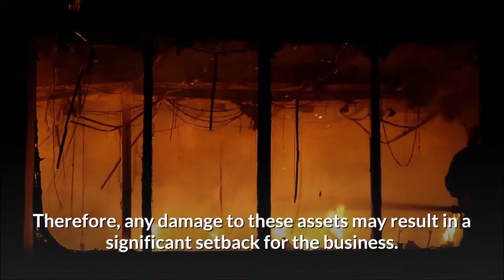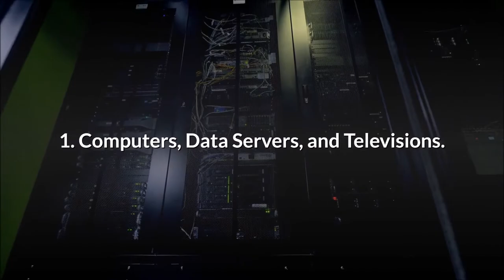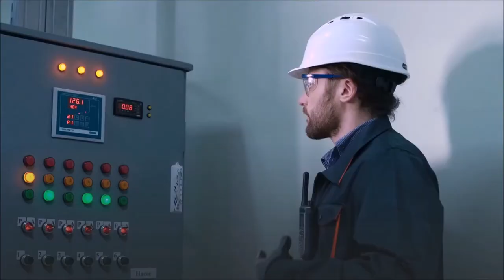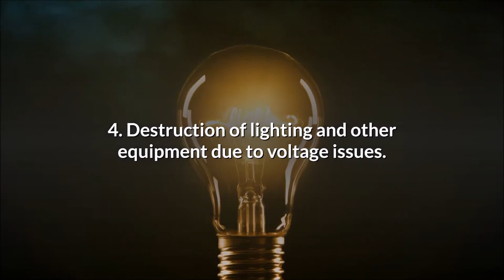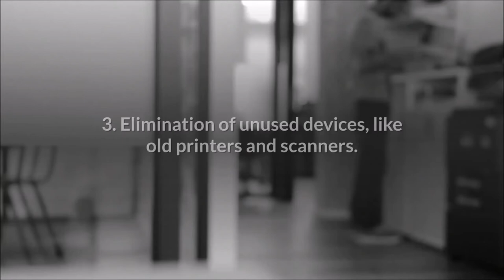Importance of Electrical Maintenance (Electrical maintenance requirements)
The importance of electrical installation and maintenance, why do we need to conduct periodic electrical maintenance.
Electrical maintenance is mostly neglected, yet it is crucially essential.
Electricians are only called in case of a new installation or a noticeable problem, usually associated with some part of the wiring, connectors, or fuse board.
Here are some prominent points to convince you about the importance of electrical maintenance.
Assets Protection
Since new technology is such a critical part of today's industry, it must be protected and shielded from electrical disruption. Therefore, any damage to these assets may result in a significant setback for the business. A broken circuit or socket will quickly destroy a high-cost piece of equipment. Thus, resulting in an expensive repair cost and potential downtime. Furthermore, there is also the risk of lost productive hours.
An electrical system inspected regularly would most likely have an increased lifespan than non-maintained ones.
Equipment that electrical disruptions can damage includes:
1. Computers, Data Servers, and Televisions.
2. Office Devices such as Photocopier, Printer, and Scanner
3. Kitchen Equipment including Fridges, Dishwashers, and Hot Taps
4. Decorative Lighting and Ceiling Fans
Essential Electrical Maintenance Precaution
By doing routine electrical repairs, you can reduce the risk of new problems developing. Furthermore, this will also prevent existing ones from getting worse.
Faults may be identified and corrected with routine monitoring, even before they pose a problem. An electrical inspection can be performed on both the general electrical wiring and individual appliances. When it applies to testing appliances, it is known as Portable Appliance Testing. The frequency and specifications for appliance testing would be determined by the type of building and the equipment used inside.
Avoiding Loss Of Time

Even the simplest of failures can have the most disastrous of consequences. They might even result in destroying business or causing huge losses. Thus, they should be avoided at all costs. Therefore, regular maintenance can ensure that these failures do not occur. However, if they do, they can be addressed to ensure they don’t become a concern.
Electrical Maintenance Ensures Safety
One of the most important aspects of any business is its safety. However, if you do not do enough routine maintenance, you are putting yourself and your co-workers at risk for injury. You will be able to ensure everyone's protection by conducting periodic checks. There are plenty of hazards that may result in damage and loss.
Possible hazards include:
1. Overloading of electrical systems resulting in damaging important devices
2. Damaged sockets or wires
3. Incorporation of extension leads
4. Destruction of lighting and other equipment due to voltage issues
Any of the above may pose a danger, which may result in electric shock or fire. Regular electrical maintenance addresses these conditions and creates a resolution strategy. This design should not only ensure safety but should also save time and money.
Greater Energy Efficiency
Any electrical wastage may contribute to excessive costs. To avoid any potential consumption issue and reduce energy wastage, an electrical maintenance engineer should regularly assess your energy consumption. This will ensure that your bills are accurate and are not excessive due to any wastage.
Additional energy efficiency could be achieved by:
1. Replacing outdated lighting equipment with modern and efficient ones
2. Installing well-organized heating systems
3. Elimination of unused devices, like old printers and scanners
4. Buying energy-efficient equipment
Electrical Maintenance Summary
The significance of routine electrical testing and repair cannot be ignored. Regular maintenance and upgrading of equipment will not only save time and money, but will also ensure the safety and protection of the people around it.